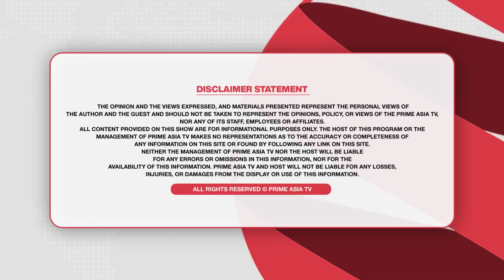Prime Health (122) || ਹੁਣ 10 ਮਿੰਟਾਂ 'ਚ ਪਾਓ ਐਨਕਾਂ ਤੋਂ ਛੁਟਕਾਰਾ - 3D Robotic Eye Surgery ਤਕਨੀਕ ਦੇ ਨਾਲ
Revolutionizing Eye Care with 3D Robotic Surgery at Akal Eye Hospital, India

Discover how Akal Eye Hospital in Jalandhar, India, is leading the way in eye care with its groundbreaking 3D Robotic Eye Surgery. This video takes you through the state-of-the-art technology that promises quicker recovery and more precise results.

24 hours Local Punjabi Channel